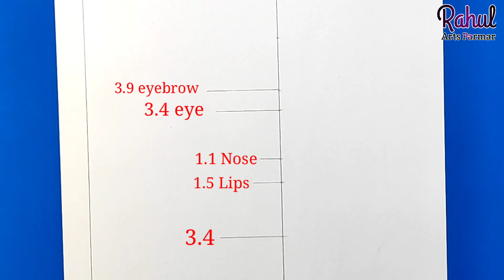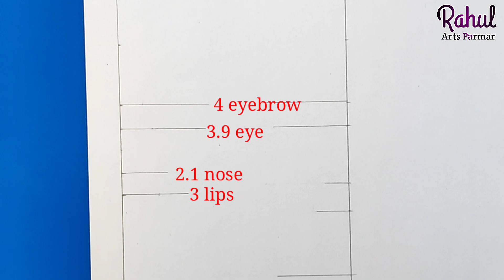How To Draw Mahadev Tow Face | Easy Trick | Easy Shiva Drawing | Pencil Tutorial Step By Step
How To Draw Mahadev Tow Face | Easy Trick | Easy Mahadev Drawing | Pencil Tutorial Step By Step

How to draw mahadev for beginners

 ● Commission work 👇
 ◆ Order Online